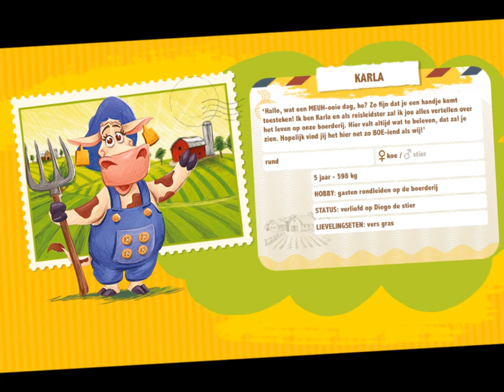Karla se présente (1) BOERDEREIS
COPYRIGHT DELHAIZE SHOPS
TEXT TO SPEECH SOFTWARE USED TTSMP3.COM